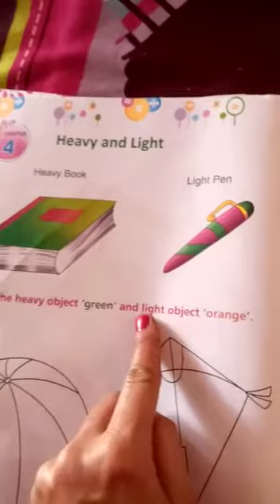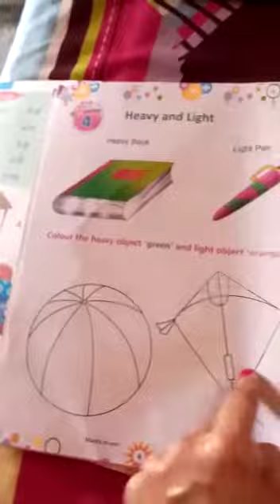U K g class Math homework- page no 6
Video from Kashyap King